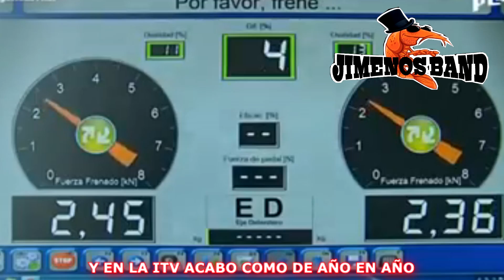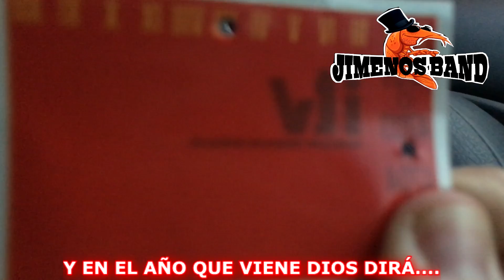Canción ITV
Canción sobre el maravilloso ritual anual o semestral, de pasar la inspección técnica del vehículo ITV.